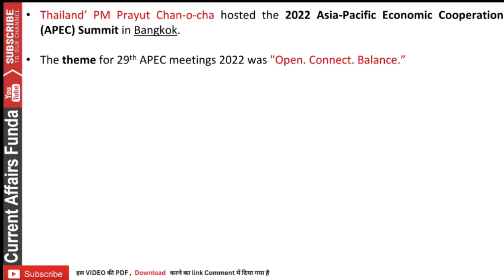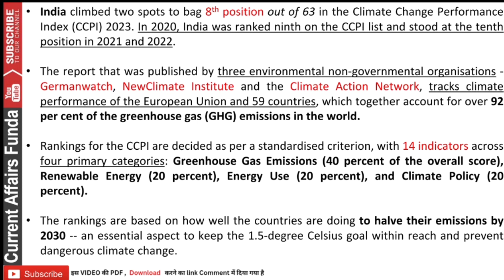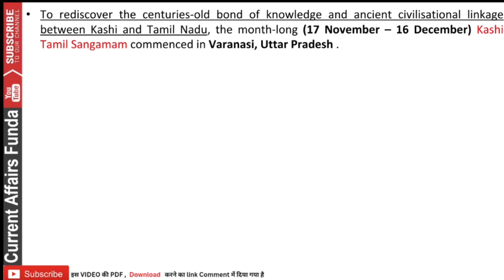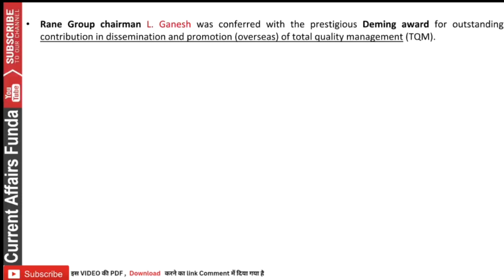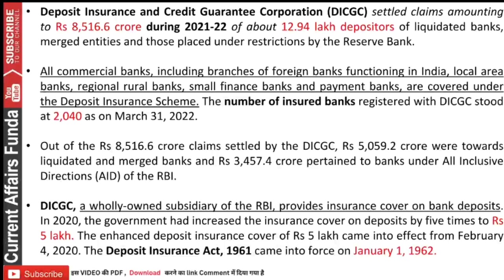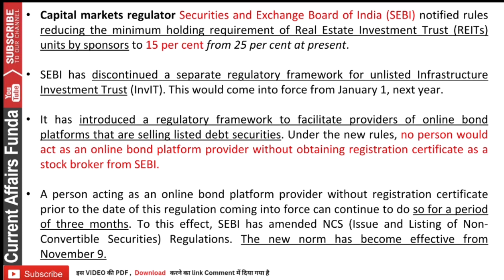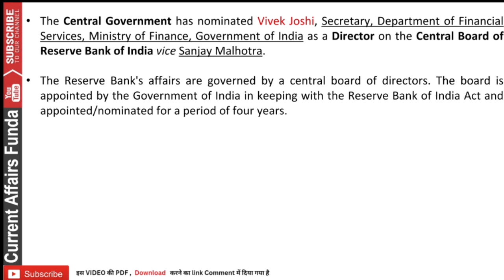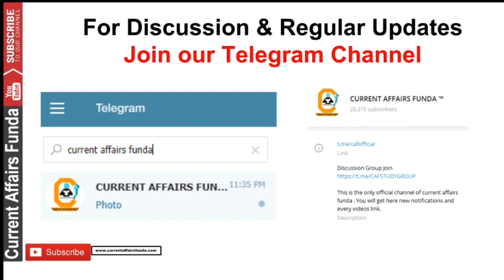19 November Current Affairs 2022 MCQ